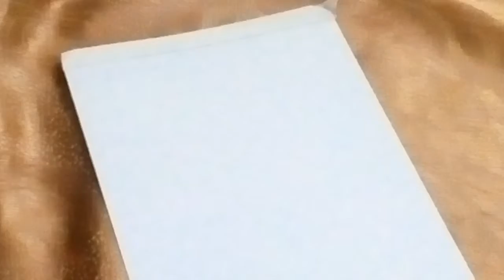painting for begginers/sunflower fram/easy to paint🌻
Share Multiple files